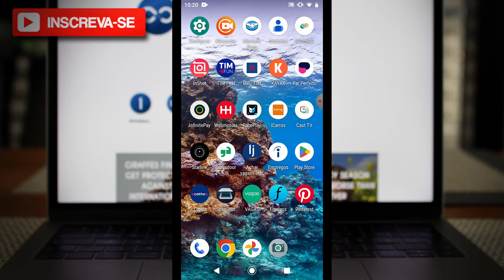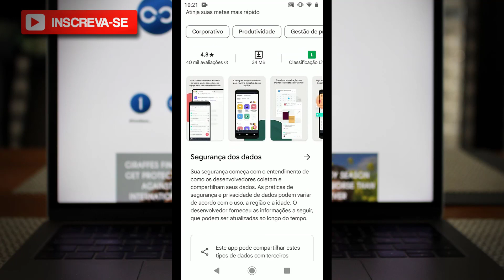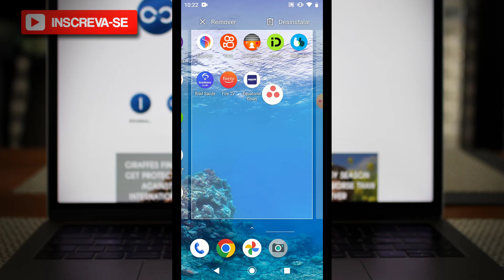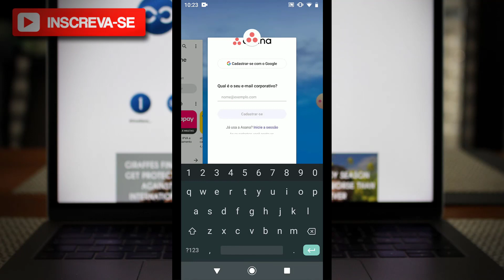Asana | Como Baixar e Usar o App Asana no Celular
✨ Se você curtiu o tema do vídeo de hoje: "Asana | Como Baixar e Usar o App Asana no Celular", já deixe o seu LIKE 👍 no vídeo.